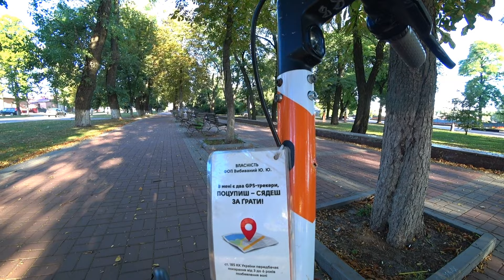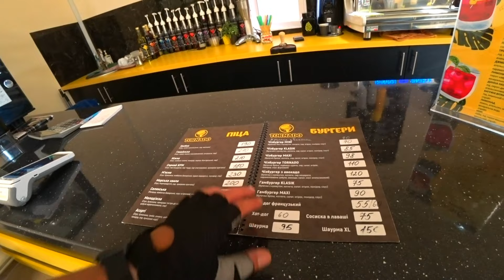Незвідані місця поблизу Качанівки, село Власівка.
Знайшли ідеальне місце для відпочинку готель "Чан".

0:00 - Промо
0:59 - Зустріч
4:20 - Зустріли Сашка
5:40 - Міряємо окуляри
8:25 - с.Власівка
13:01 - Їдемо в Парафіївку
14:56 - Булочки
16:20 - Богдан з'їв останнє яблуко
18:10 - Знімаємо Тік-ток для Сашка
21:44 - м.Ічня
23:33 - Фініш